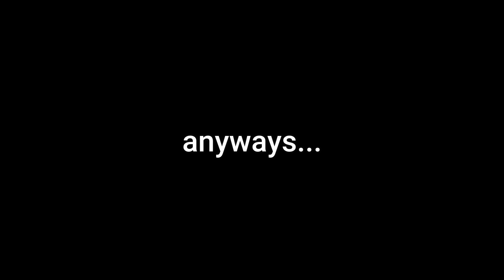[New] Use This Combo To One Shot Any Boss... (Shindo Life)